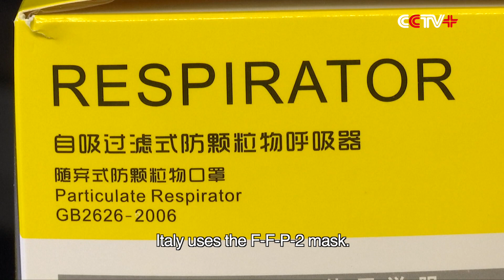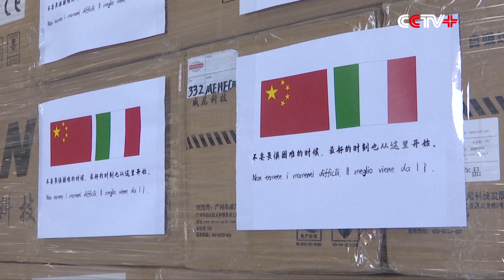China Sends 1 Mln Masks to Italy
The first batch of an urgent eight-million-mask order from the Italian government has arrived at Beijing from south China Guangdong Province on Friday, and are scheduled to arrive in Italy on Saturday, local time.

China's medical companies are taking emergency orders from other countries affected by the epidemic. With Italy's coronavirus death toll having surpassed China's, Italy is in dire need of medical supplies.